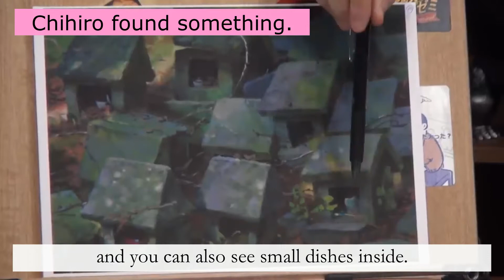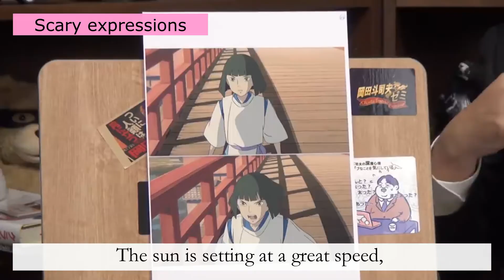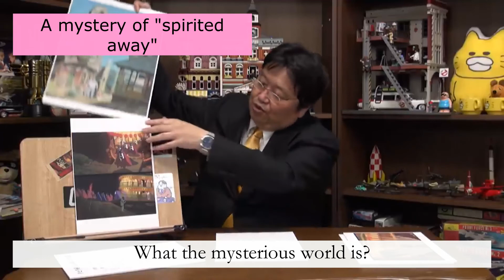Toshio Okada explain SPIRITED AWAY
I have compiled a video of Toshio Okada explaining the hit anime "SPIRITED AWAY".
If someone find something wrong about translation, please make comments! Thank you for your cooperation.

This video is made with Movavi Video Editor Plus